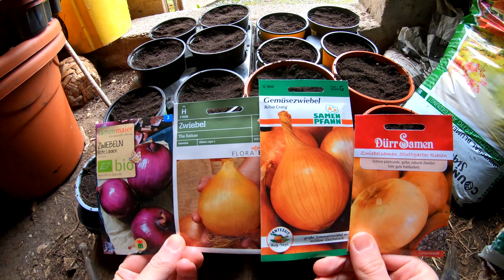🌱🧅 Zwiebel säen im Januar, Giganten ernten 🧅 Zwiebel Anbau 🧅 Zwiebel anbauen / Zwiebel anpflanzen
🧅 Zwiebel säen im Januar 🧅🌱 Riesenzwiebeln, rote Zwiebeln und weiße Zwiebeln 🍀 Zwiebel anbauen mit Aussaat, Bodenvorbereitung, Wachstum, Ernte 🧅 Zwiebeln anfplanzen bzw. Zwiebel Anbau im Garten ist super einfach und erfordert wenig Pflege. Nach dem Säen im Januar kann bereits Anfang April ausgepflanzt werden (späte Fröste im April oder Mai machen den Pflanzen nichts aus). Als Pflege reicht das Entfernen von Unkraut das Jahr hinweg inklusive Auflockern des Erdreichs, um Staunässe zu vermeiden. Hitze ist kein allzu großes Problem, wie der Extremsommer 2022 zeigte. Trotz fehlenden Regens über Wochen und viele Tage mit Temperaturen jenseits der 35 Grad gab es eine schöne Ernte. Die betrachteten Sorten sind:
- Riesenzwiebel The Kelsea (weiße Zwiebel)
- Riesenzwiebel Ailsa Craig (weiße Zwiebel)
- Stuttgarter Riesen (weiße scharfe mittelgroße Zwiebel)
- Rote Laaer (rote sehr große Zwiebel)

► Eure Erfahrungen in die Kommentare
Was ist die beste Zwiebelsorte für den Garten? Was sind Eure Lieblingssorten bei Zwiebeln - und warum? Bevorzugt Ihr Riesenzwiebeln oder lieber kleinere Zwiebeln? Zwiebeln säen oder doch lieber Steckzwiebeln verwenden?